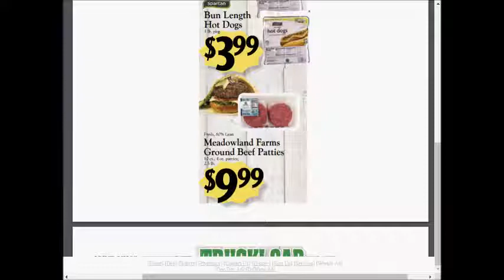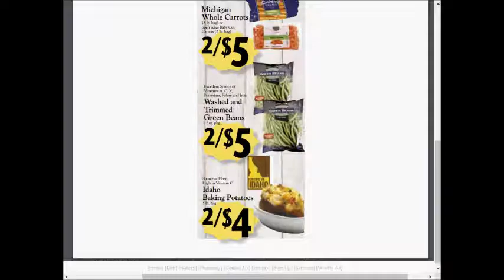Wingerts SUPER weekly special deals AD coupon preview vol3